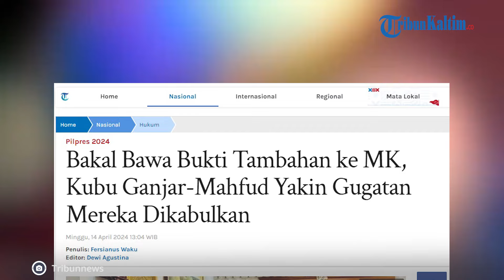Kubu Ganjar-Mahfud Yakin Gugatan Mereka Dikabulkan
Anggota Tim Hukum Ganjar Pranowo - Mahfud MD, Firman Jaya Daeli meyakini gugatan mereka dalam perselisihan hasil pemilihan umum (PHPU) Pilpres 2024 dikabulkan Mahkamah Konstitusi (MK).

Firman yakin gugatan akan dikabulkan terutama setelah pihaknya berencana membawa bukti-bukti tambahan.

Dia menuturkan, pihaknya memiliki banyak bukti-bukti tambahan yang akan diserahkan ke MK pada Selasa (16/4/2024).

Bukti-bukti tambahan itu akan memperkuat permohonan dan posita sebelumnya.

Dalam permohonannya, Tim Hukum Ganjar-Mahfud meminta MK mendiskualifikasi pasangan nomor urut 2, Prabowo Subianto - Gibran Rakabuming Raka.

Selain itu, mereka juga meminta MK memerintahkan Komisi Pemilihan Umum (KPU) untuk menyelenggarakan pemungutan suara ulang (PSU) di seluruh Indonesia.

Adapun, saat ini MK sedang mendalami seluruh hasil pemeriksaan pembuktian para pihak sengketa Pilpres.

Editor: vp04_Rb